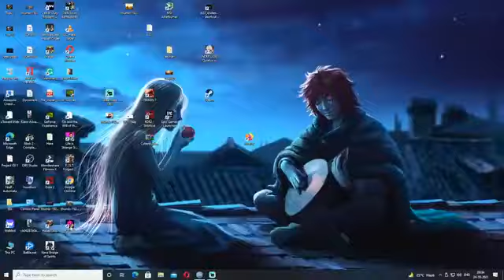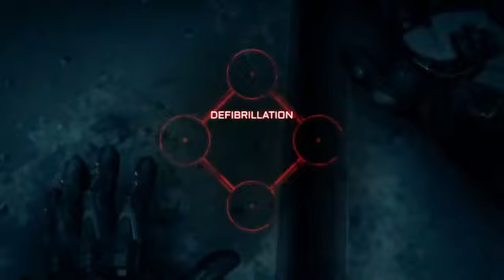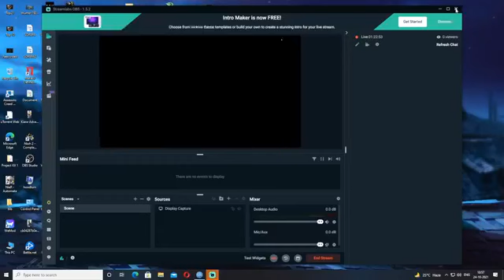hao quang ruc ro 48